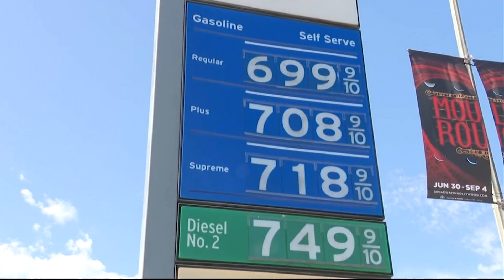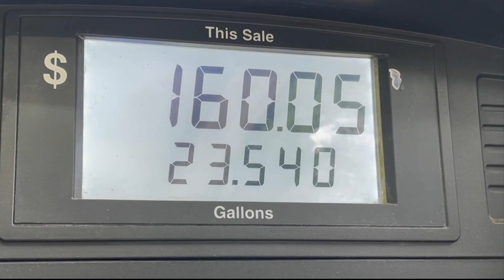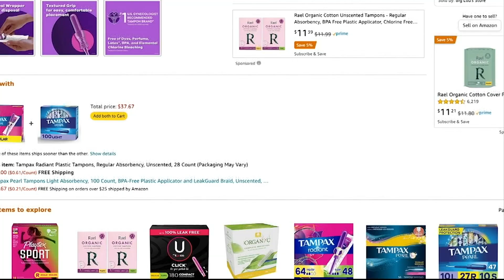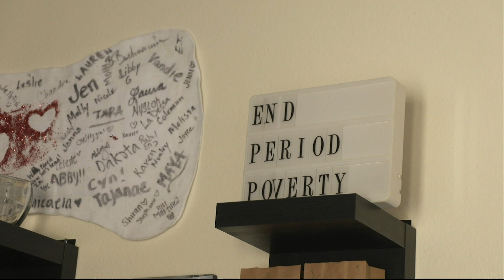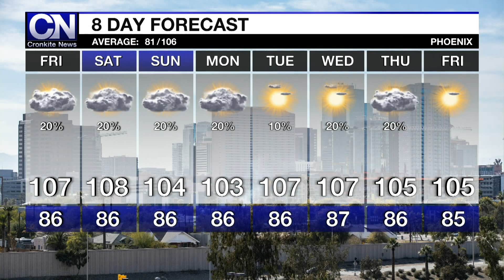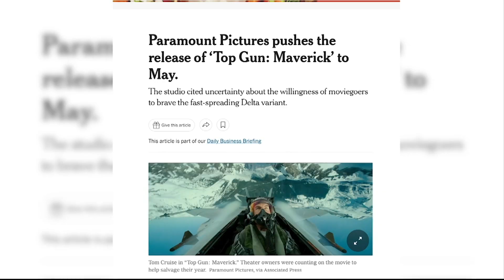Cronkite News- Producer Reel- June 27, 2022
Producer Reel for Ros Hedgecoth, aired for @Cronkite News on Arizona PBS on June 23, 2022